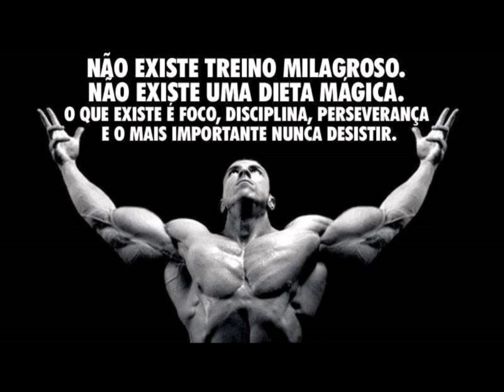Musicas para treinar pesado - Raps marombas (A dor é temporária, desistir é pra sempre)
1. Jax - Espirito espartano 4
2. LP - Desabafo III
3. Leto Die - 2K17
4. Sonhador - Sistema abomai
5. Husk Lion - Os sem limites
6. Jax - Naturalmente envenenado
7. Familia Shake - Por voce
8. The Sociopatas - Santuario assombrado
9. Sonhador - Vai valer a pena
10. PH - Química perfeita
11. Husk Lion - Pode chegar ate de biz
12. Sonhador - Dameize team